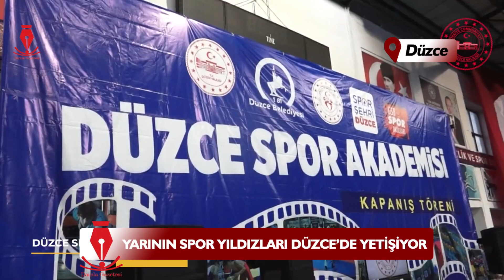10 BİN ÇOCUK SPOR YAPTI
Düzce Belediyesi ve Gençlik Spor Müdürlüğü tarafından açılan Yaz Spor Okullarında 10 bin çocuk spor yaptı.